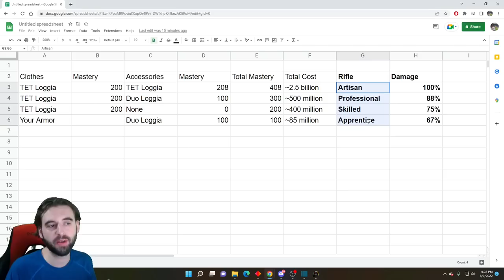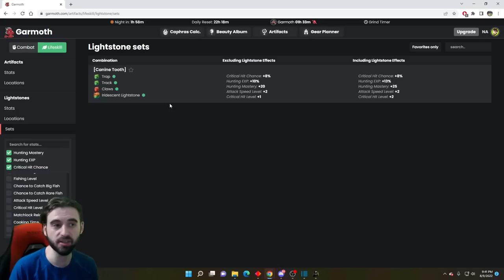[Black Desert] Complete Beginner's Guide to the Hunting Life Skill in 2022 | Timestamps Included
Everything you could want to know about hunting as a new player, including how to hunt, where to go to make money, what gear to buy, how to get started, is it worth it, and much more.

Chapters:
00:00 Intro
00:45 What is Hunting?
01:52 Life Skill Mastery General Overview (New Player)
02:50 Hunting Mastery and Gear Selection (Beginner)
07:45 Hunting Mastery and Gear Selection (Intermediate)
08:24 Butcher Knife
09:20 Artifacts and Lightstones
10:23 Hedgehog and Tent
10:52 Class Selection
12:54 Critical, Attack Speed and Importance
14:38 Hunting Quests
15:42 Leveling Up the Hunting Life Skill
18:51 How to Hunt, Skills, Buttons, Combos
20:56 Advanced Skills and Mechanics
22:50 Master Matchlock
24:11 Unlocking the 4th Shot
24:28 Money Making Spots